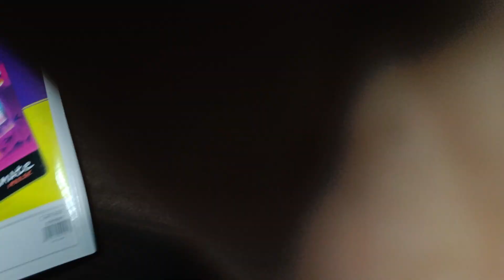*MATHS Board Exam* preparation vlog||solving pyqs, ncert, mcqs#study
BGM CREDITS

trigonometry
surface area and volume
polynomials